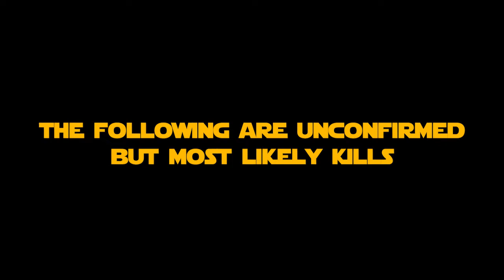Star Wars Cere Junda 2022 Kill Count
This Is My Newest Endeavor Into The Kill Counts Similar To CT-5555 And Headhunter
This Is For Star Wars Cere Junda 2022 Kill Count